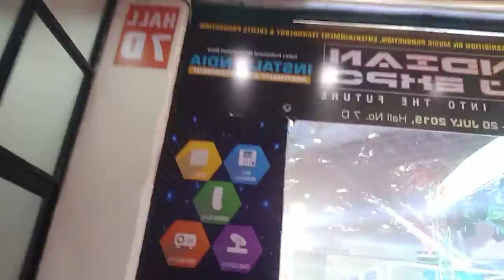Indian dj expo 2019